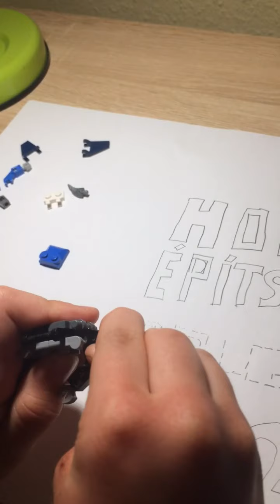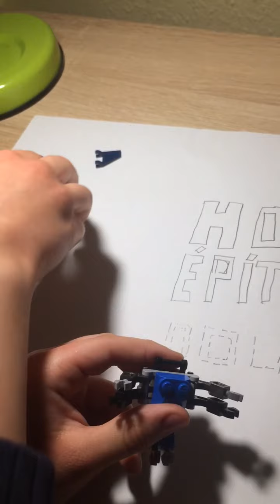Hogyan építs klassz lego dolgokat #2 "Bikasárkány"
Sziasztok!

Ez lett a "Hogyan építs klassz lego dolgokat" 2. része. Ha érdekel, amit csinálok, kövess engem, mert még sok jó ötletem van. :)